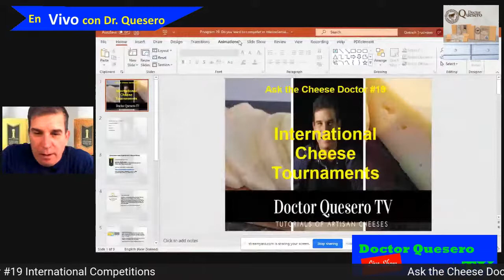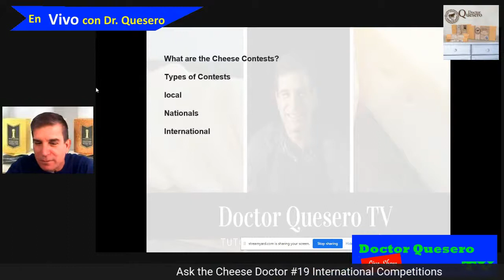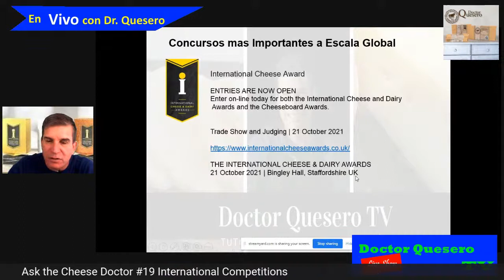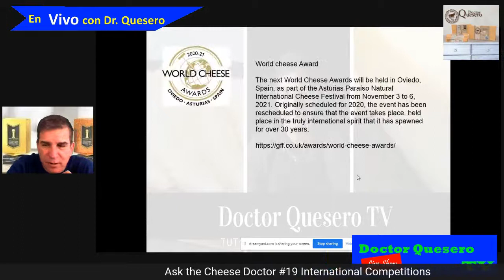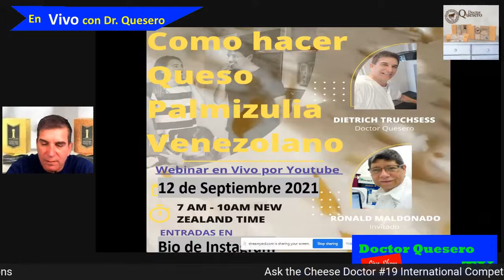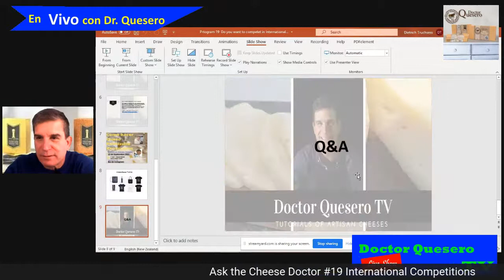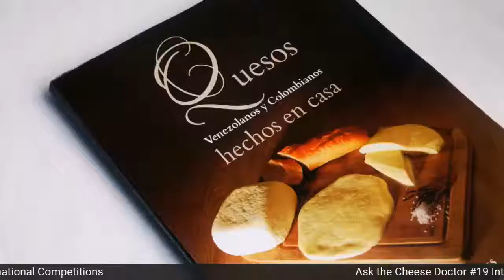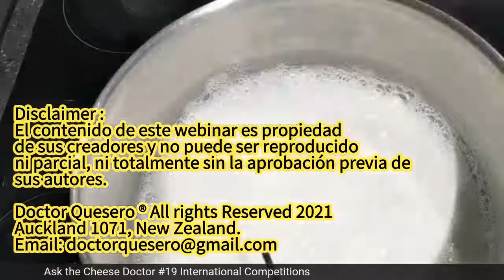Ask the Cheese Doctor #19 International Tournaments, a Windows for making the difference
Have you ever compete in international cheese making tournament? Today i will show you how to do it and where to go. As always i will answer all your questions.